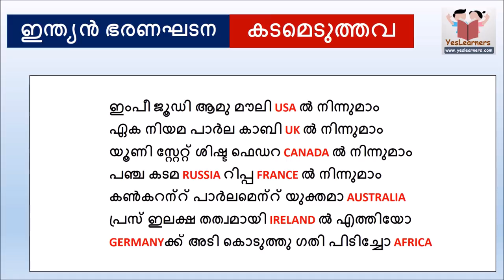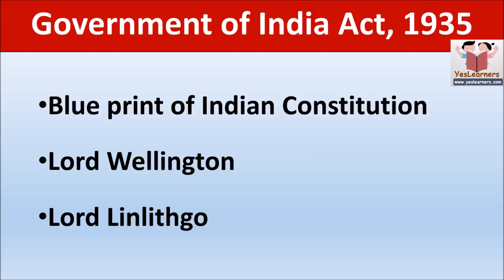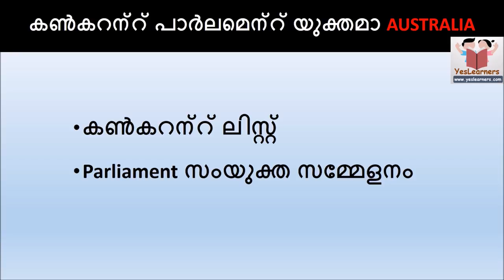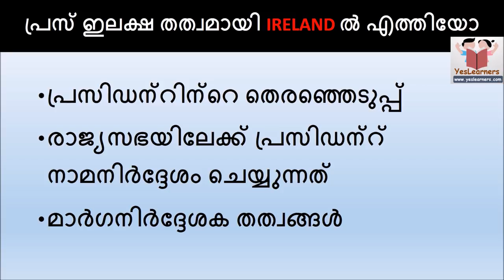Indian Constitution - Borrowed Provisions - Kerala PSC Coaching